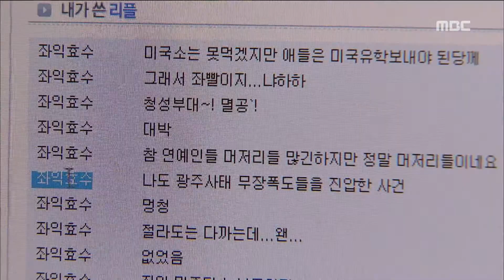HD [광주MBC뉴스] 위기의 호남 정치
이번 명절 밥상에 오른 정치적 의제로는 지리멸렬한 광주전남의 정치적 위상이 많았을 것 같습니다.

호남을 대놓고 비하하는 세력이 활개치고 있지만 소외당한 민심은 기댈 곳을 못찾고 있습니다.

이른바 호남 정치의 위기. 윤근수 기자입니다.